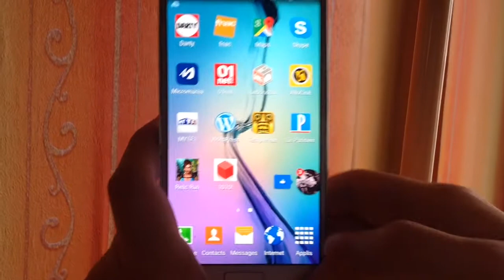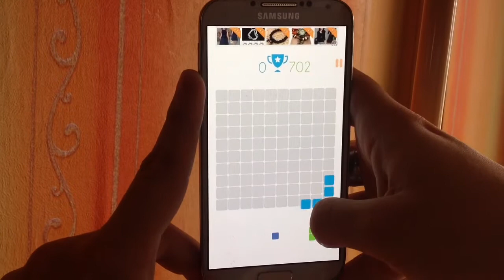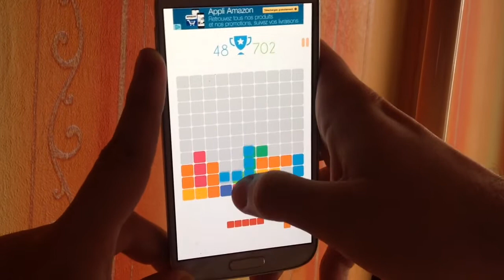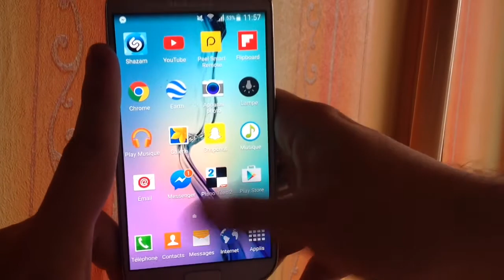Le jeux 1010!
Misterhibos.wordpress.com